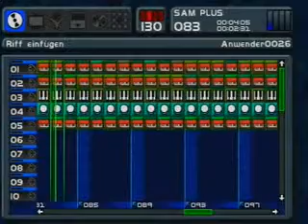China Curl (Music 2000)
Composed by myself in 2007 for Music 2000.